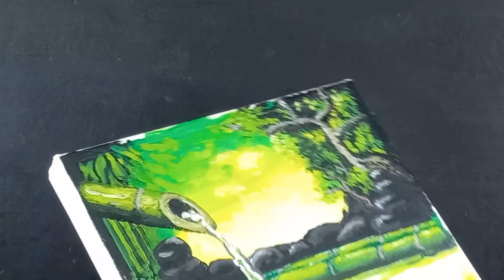Bamboo Painting | Beautiful Bamboo Painting | G art S painting #005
Easy painting for beginners, simple painting of nature scenery for beginner